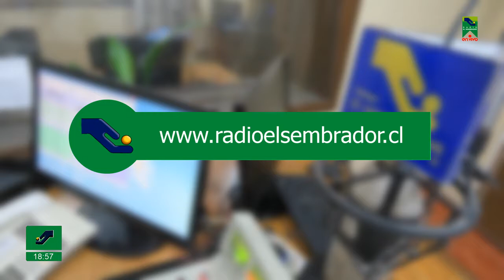Opiniones de Actualidad #022